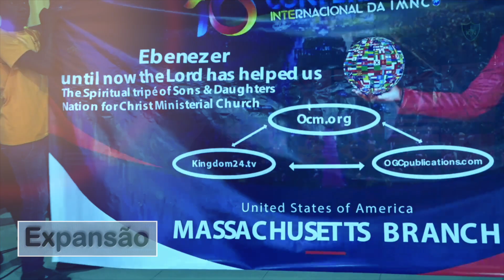Governador da Província de Maputo visita o ministério do Ap. Onório por ocasião da 10ª Conferência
Governador da Província de Maputo visita o ministério do Apóstolo Onório Cutane por ocasião da 10ª Conferência Internacional da Igreja Ministerial Nações Para Cristo

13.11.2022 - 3º Dia da Conferência